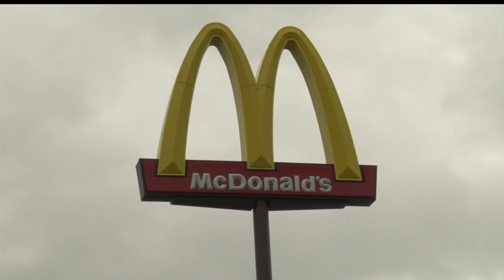Bemidji McDonald's Celebrates A Bittersweet Birthday